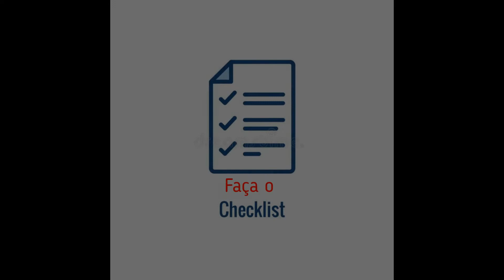Manobra e deslocamento com PEMT - NR-18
Algumas manobras e deslocamento com PTA - Plataforma de Trabalho em Altura, que desde 03/01/2022 passou a ter a sigla:

PEMT - Plataforma Elevatória de Movimento e Trabalho.

Obedeça a regulamentação para trabalho em altura NR-35 e NR-18

Antes de operar o equipamento, leia o manual do equipamento e faça o check-list.